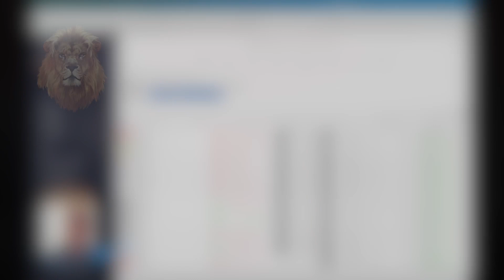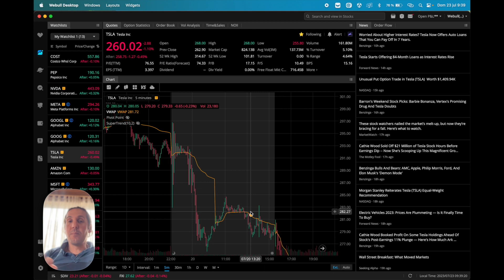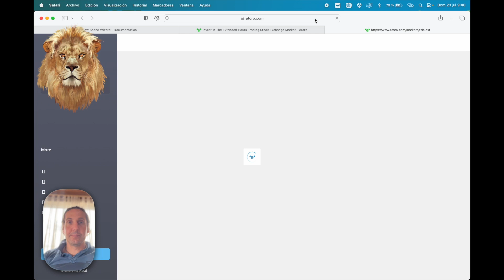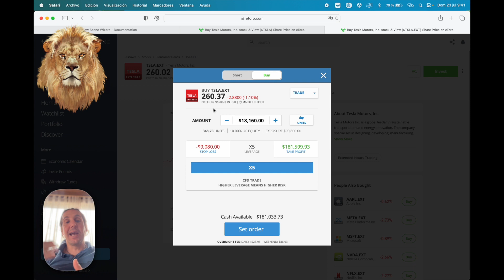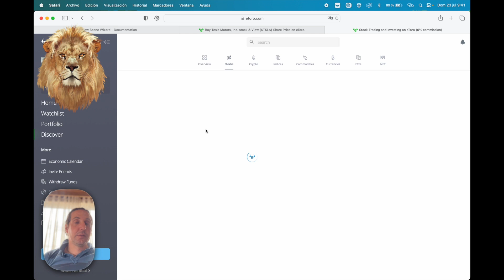Horario extendido en etoro. Novedad